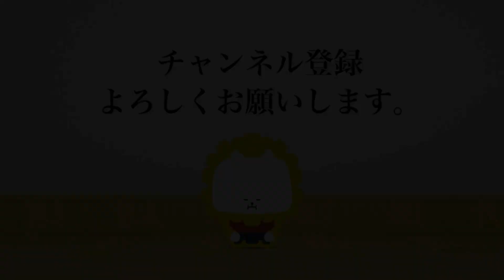盆子原 稔博・和田 越子（兵庫）1 - 2 髙山 一三・髙山 ゆき子（東京）_第49回全日本杖道大会 六段の部 2回戦 18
第49回 全日本杖道大会 六段の部 2回戦 18
会場：静岡県武道館
The 49th All Japan JODO TAIKAI will be held at Shizuoka Budokan in Shizuoka prefecture on 16th October 2022.

[赤]盆子原 稔博・和田 越子（兵庫）1 - 2 髙山 一三・髙山 ゆき子（東京）[白]
[Red]Toshihiro BONKOHARA・Etsuko WADA(HYOGO) 1 - 2 Ichizo TAKAYAMA・Yukiko TAKAYAMA(TOKYO)[White]